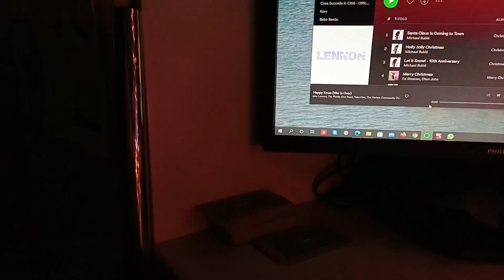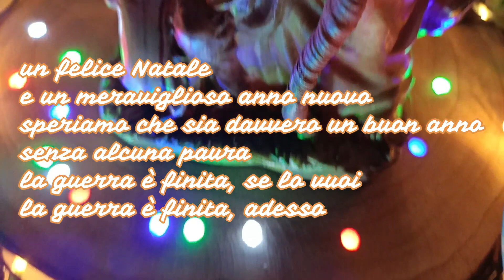Buon Natale 2021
Un modo come un altro per farvi Tanti Auguri.
Che il 2022 sia un anno TOP!!!
Che gli occhi della Madonna ci proteggano.